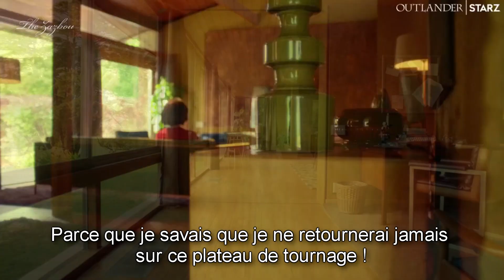[VOSTFR] Interview de Caitriona Balfe et Sam Heughan pour Outlander End of Summer Series (2020)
Découvrez la traduction de la conversation entre Caitriona Balfe et Sam Heughan pour la Outlander End of Summer Series. Ils discutent de ce qu'ils ont fait pendant le confinement et ils répondent aux questions des fans concernant la saison 5 d'Outlander.

Traduction : TheZazbou